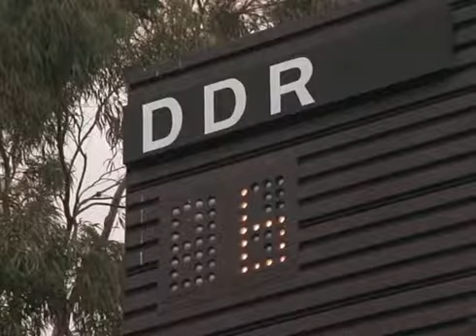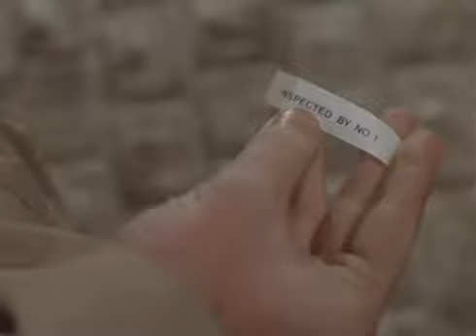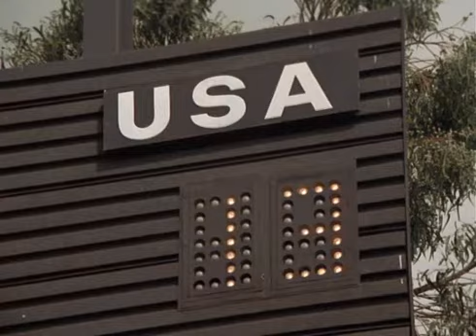the a team Quarterback sneak (pt.5)